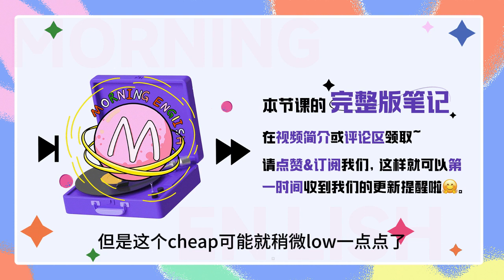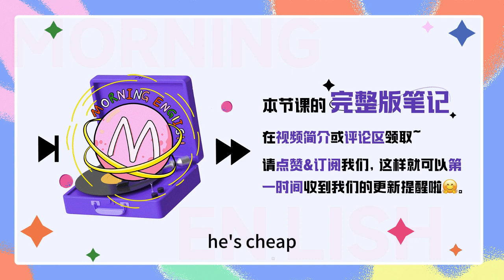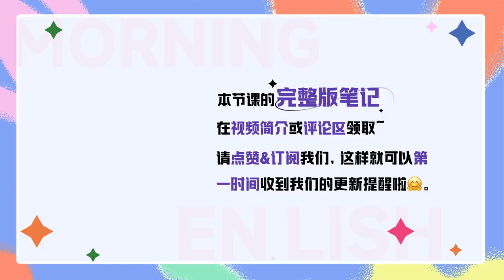「貨到付款」用英文怎麽說？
「貨到付款」用英文怎麽說？｜早安英文｜podcast｜podcast english｜英语口语｜英语发音｜英语对话｜英语听力｜日常英文｜国外生活必备｜双语脱口秀｜中英雙語